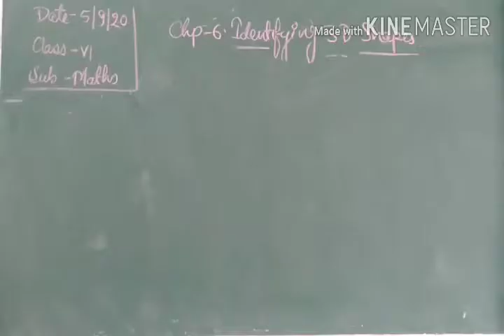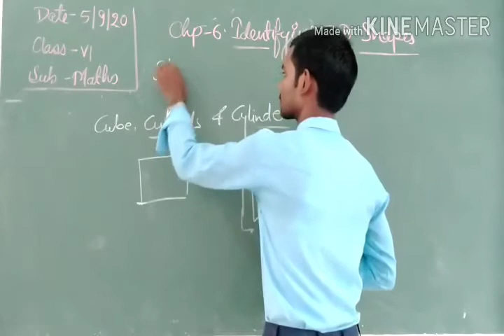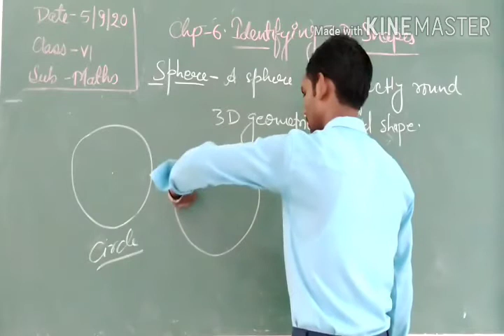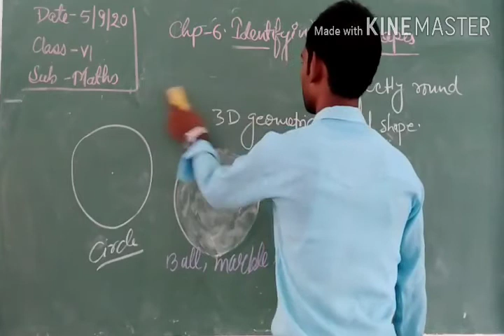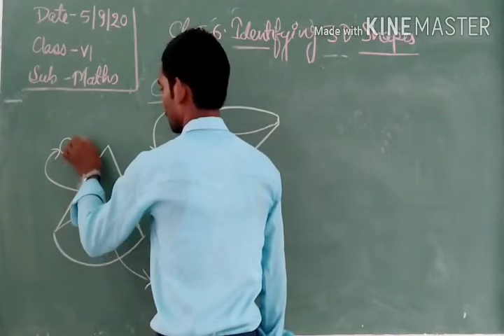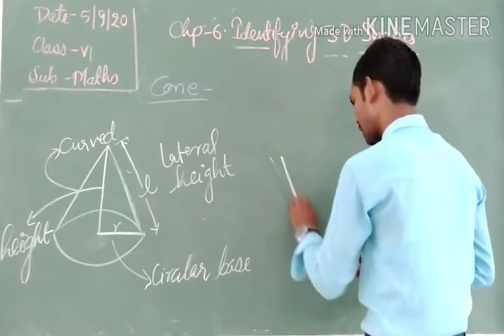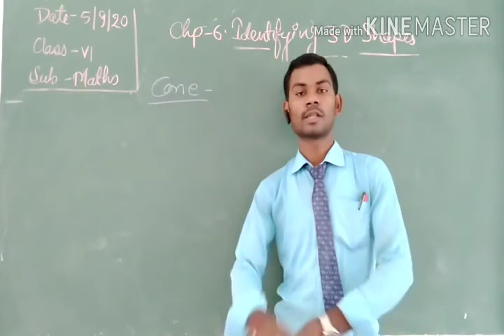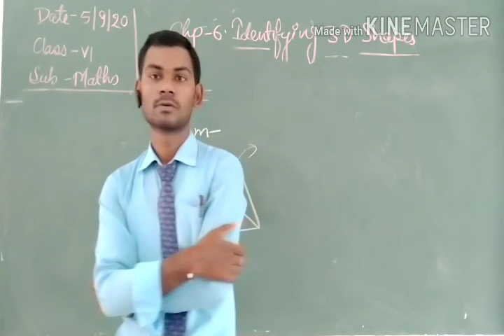Identifying 3d shape